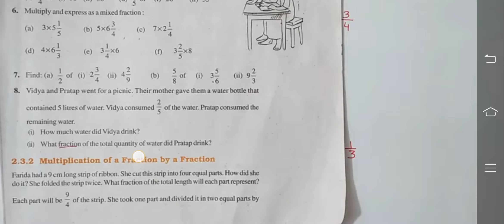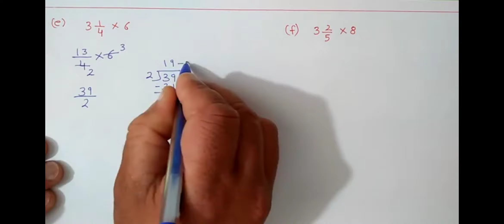class 7 mathe exercise 2.2